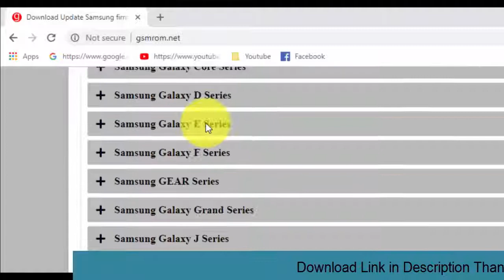Download Samsung Galaxy S6 SM-G920F Stock Rom ! Official Firmware Update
In this Website (gsmrom.net) we have managed to share the Original Samsung Stock Rom (firmware) for all the available Samsung Devices. we will give you a tutorial on how to update the firmware of your Samsung Galaxy S6 SM-G920F.

Required for this is:
- your Galaxy S6 SM-G920F, with at least 30 percent charge.